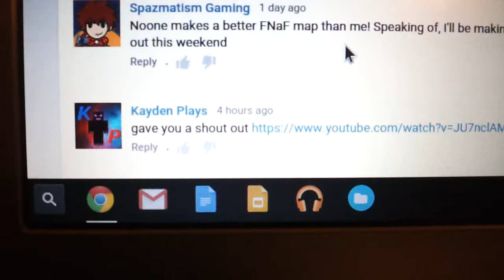My Reaction to: Sub shout out ep20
This video of me i was reacting to was made by the user of Kayden Plays, he's a really good youtuber and i think you guys should go check out his channel but expect for one thing is that he has less subscribers then me so go support his channel because he does sub shout out videos and alot of gaming videos as well that he'll make thought out his channel so ya.